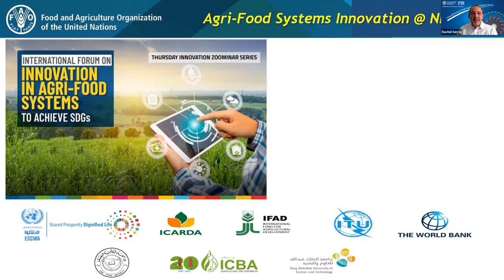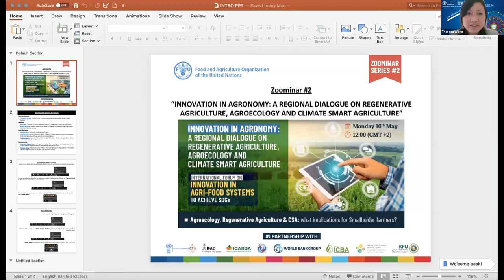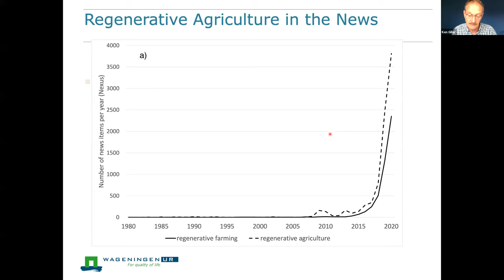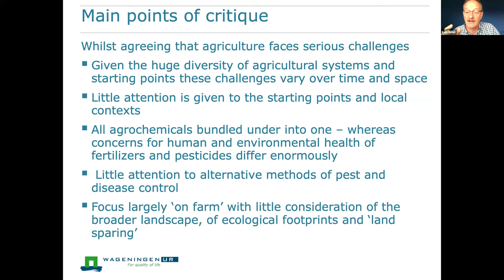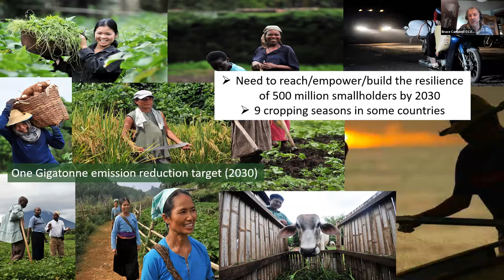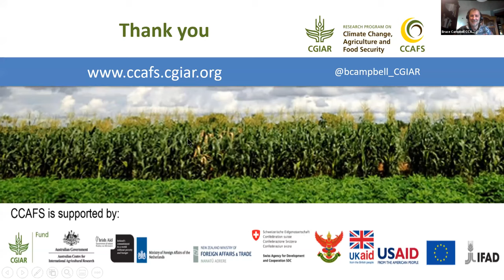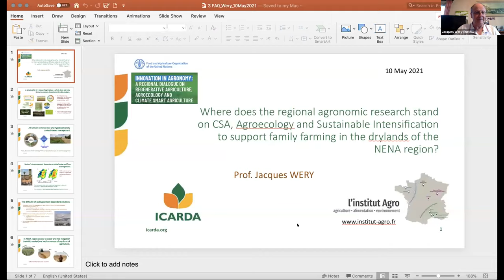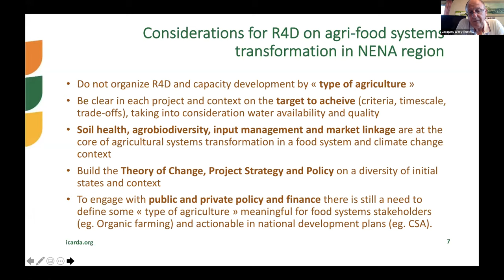WEBINAR: Regional Dialogue on Regenerative Agriculture, Agroecology & Climate Smart Agriculture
10 May 2021. @12:00 CEST. Regenerative Agriculture vs. Agroecology: nomenclature hype or principle divergence? (a) A decade of CSA: what are the achievements, the challenges and the bottlenecks? (b) What practical implications for smallholder farmers, agriculture and the environment?

Ismahane Elouafi Chief Scientist – Food and Agriculture Organization of the United Nations.
Ken Giller Professor of Plant Production Systems – Wageningen University & Research.
"Gene-editing and other approaches to genetic modification are central to exploiting biological resistance to reduce the need for insecticides and fungicides - so a key tool for agroecology"
Professor Jacques Wery – Institute Agro France.
Bruce Campbell - Director of the CGIAR Research Program on Climate Change, Agriculture and Food Security (CCAFS).
Jean-Marc Faurès - Regional Programme Leader - Food and Agriculture Organization of the United Nations Regional Offce for the Near East and North Africa.
Theresa Wong - Natural Resources Offcer - Food and Agriculture Organization of the United Nations Regional Offce for the Near East and North Africa.
Melle Leenstra - Agricultural Counsellor to Egypt & Jordan – Ministry of Agriculture, Nature and Food Quality.
Reuben Sessa - Programme Officer (Climate Change) SP2 Management Team – Food and Agriculture Organization of the United Nations.